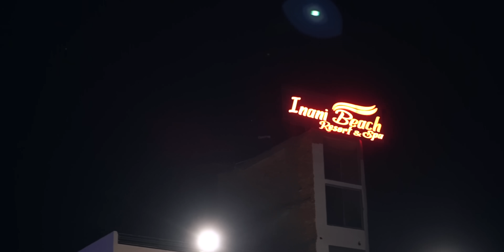The Untold Story!